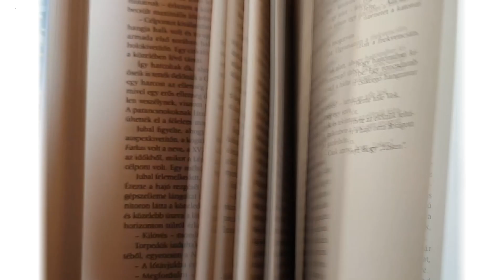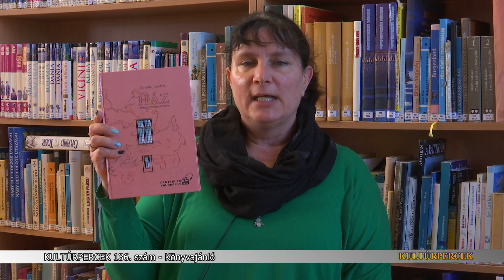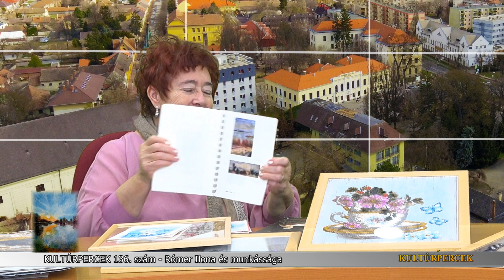Kultúrpercek 136. szám 2023. 12. 05.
Kultúrpercek 136. szám
-  Könyvajánló
-  Rómer Ilona és munkássága
-  A Cervinus Teátrum hírei